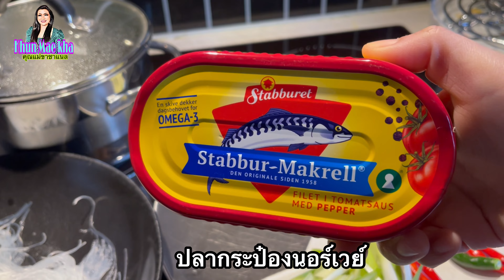วิธีทำแกงวุ้นเส้น ปลากระป๋อง อาหารอิสานง่ายๆ หนึ่งในเมนูที่ต้องลอง ใช้ปลากระป๋องนอร์เวย์ แซ่บ!!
วิธีทำแกงวุ้นเส้น ปลากระป๋อง ง่ายๆ
เมนูอาหารที่ต้องลอง
ใช้ปลากระป๋องนอร์เวย์ 2 กระป๋อง
เครื่องแกงอิสานง่ายๆ
ใบมะกรูด 4-5 ใบ
พริกสด 5 เม็ด
เกลือ 1 หยิบมือ